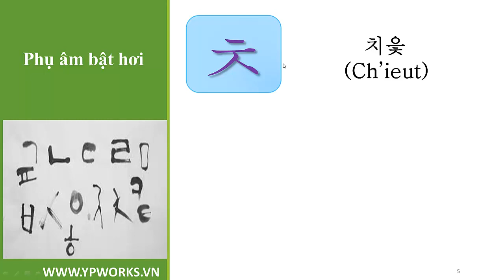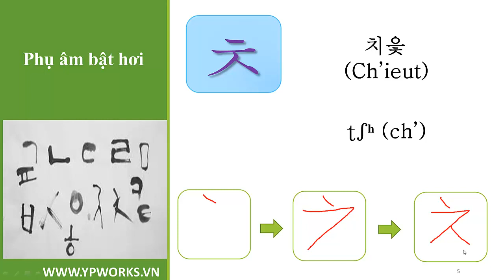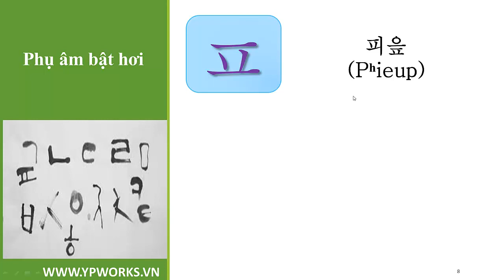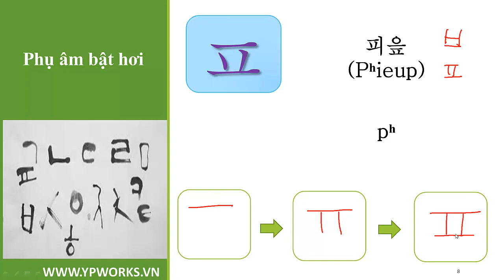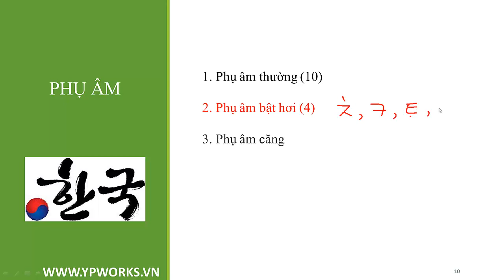[TIẾNG HÀN NHẬP MÔN] NM3 Phụ âm bật hơi trong tiếng Hàn Quốc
[Học tiếng Hàn Quốc - Tiếng Hàn nhập môn]
Chuyên đề bảng chữ cái tiếng Hàn trình độ tiếng hàn nhập môn:  Cách phát âm và viết.
Ghé thăm trang web để xem thêm các tài liệu tự học tiếng hàn quốc online khác nhé.